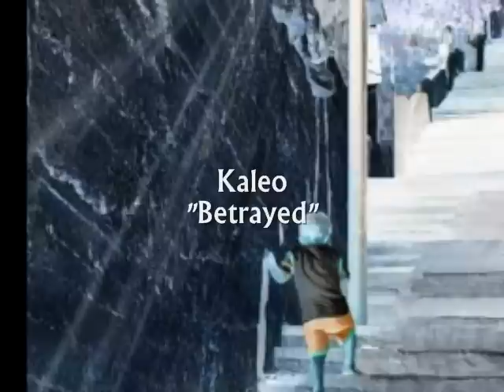Kaleo - Betrayed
Artist: Kaleo
Title: Betrayed
Album: Baby Steps